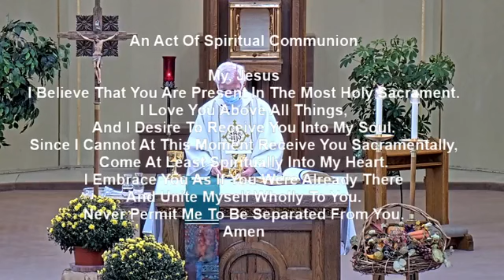11/01/20 All Saints Day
Nativity of Mary Parish - Janesville, Wisconsin
Msgr. Dan Ganshert, Presiding
All Saints Day, November 1, 2020